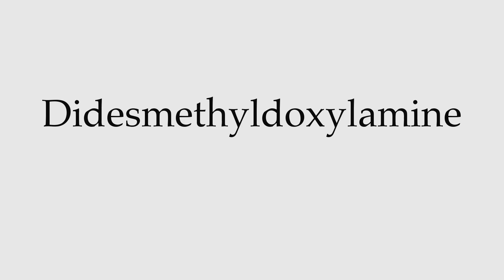How to Pronounce Didesmethyldoxylamine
This video shows you how to pronounce Didesmethyldoxylamine